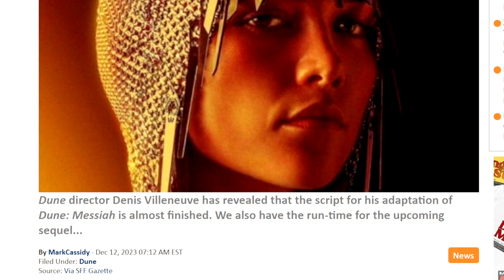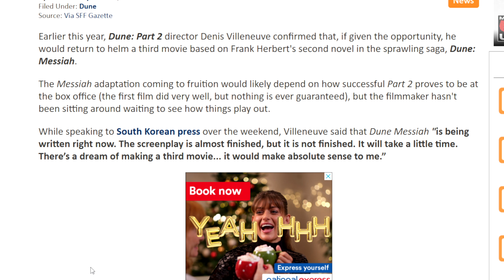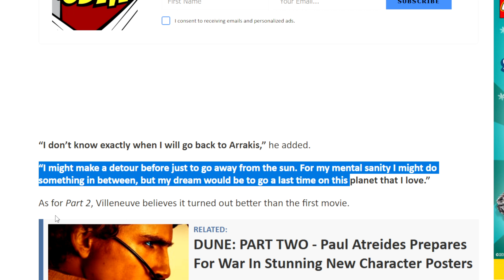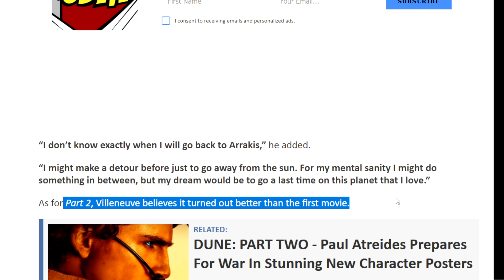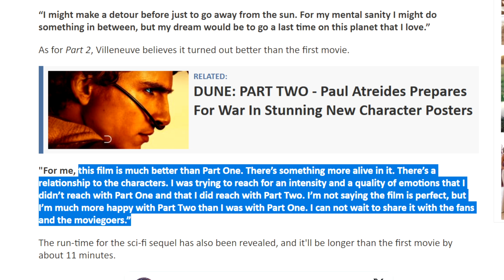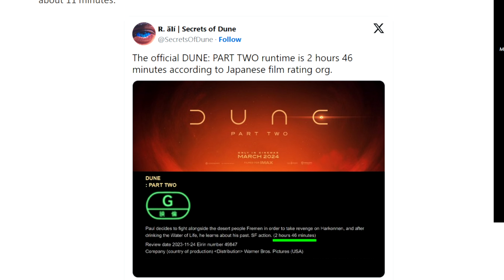DUNE Part Three MESSIAH Script Almost Finished & Part Two Run Time Revealed!